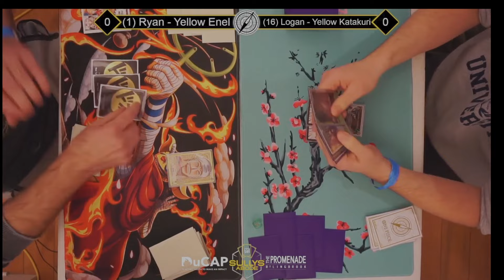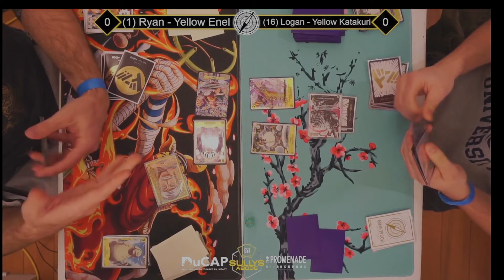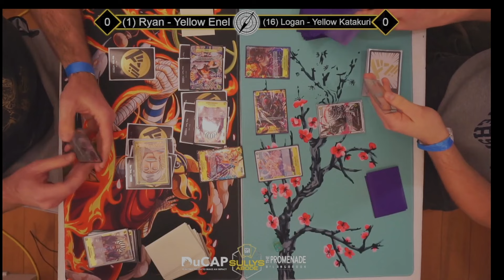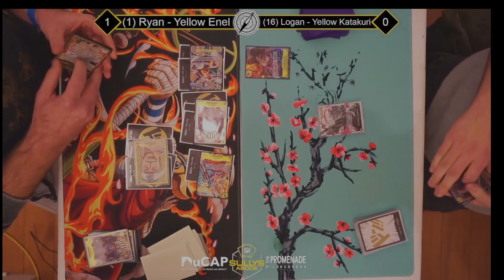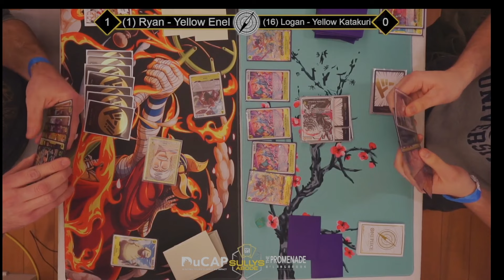OP5 Sully's Abode Chicagoland Championship! - TOP CUT! Round 1 - Enel vs. Katakuri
Welcome to a special edition of our Pirate Rumble series!

We've partnered with our local gaming store, Sully's Abode, to bring you footage from the top tables matches of their OP5 200+ person Double Case Tournament! Thousands of dollars' worth of prizing was given out, and it was an extremely competitive event - great training for Nationals!

We're down to the Top 16 Players! Here's Top Cut Round 1 - Enel vs. Katakuri

It's a Yellow Showdown! Both these leaders have access to life-heal and amazing triggers, and are both huge threats in the meta right now. Who will go on to the top tables? Watch to find out!

If you're in Chicagoland, make sure to check out Sully's Abode! They carry a ton of product for multiple different games, hold tournaments multiple times a week, and above all have an amazingly fun, kind, and competitive community! Follow them on Facebook to find out more